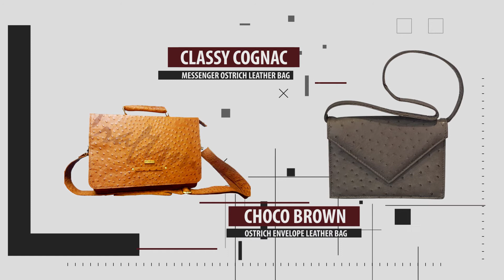Craftsmen Ostrich Collection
At Leather Craftsmen, sustainability is a matter of quality. It begins by selecting and sustainably tanning the best leathers, continues with careful craftsmanship and attention to every detail, and is expressed through products created to last a lifetime - and even longer.